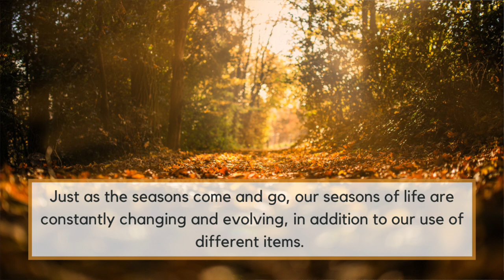A Seasonal Approach to Minimalism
Now that we are starting a new season, I thought it could be an interesting time to address how we can apply seasonal elements to minimalism and how we view our possessions or other aspects of life, such as relationships or hobbies. Join me for a chatty, outside video where we address how we can reflect about the "seasons" of our items and how this can empower us to let go!

Check out my ebooks, minimalism challenges, and free downloads on my Qaya

Enroll in my self-paced decluttering course Better with Less to tackle the physical clutter and mental clutter that is holding you back